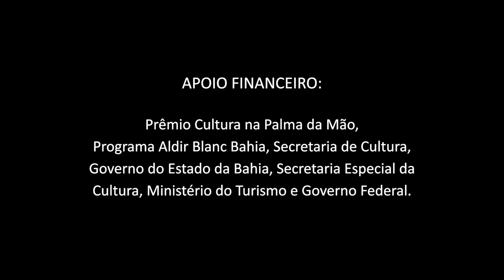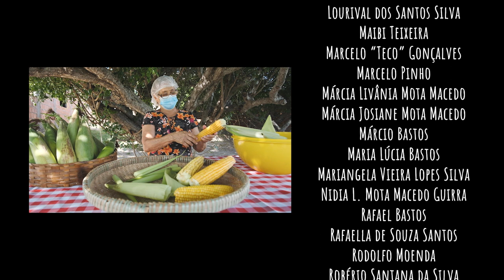PA'MUÑA (documentário, 2022)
*Seleção Oficial SaranCine 2023, distrito de Sarandira, Juiz de Fora-MG*
*Seleção Oficial Mostra Clandestina 2024 - Mulheres Água, cidade de Goiás-GO*

Alimentar-se vai além das necessidades fisiológicas humanas. É um ato que carrega consigo culturas milenares e simboliza tradição e sabor. Sendo como um só, alimento e ser humano escrevem juntos a história da vida, em que a cultura dos povos está marcada pela sua alimentação.

Dona Elenita é nossa personagem principal, que fabrica derivados do milho há mais de 35 anos para serem comercializados na Feira Livre de Jacobina e criou sete filhas através da arte de transformar o milho em diversos quitutes que fazem parte da cultura local.

O projeto tem apoio financeiro do Estado da Bahia através da Secretaria de Cultura (Prêmio Cultura na Palma da Mão/PABB) via Lei Aldir Blanc, redirecionada pela Secretaria Especial da Cultura do Ministério do Turismo, Governo Federal.

Feeding is much more than a human physiological need. It is an act that carries with it ancient cultures and symbolizes tradition and flavor. Together as one, food and human beings write the history of life, in which the culture of people is marked by its way of feeding.

Dona Elenita is our central character, who has been working with corn-derived products for over 35 years. These products are sold at the Street Fair in Jacobina. She raised 7 daughters through the art of transforming corn into a variety of delicacies that are part of the local culture.

The project has financial support from the State of Bahia through the Secretary of Culture (Prêmio Cultura na Palma da Mão/PABB) Aldir Blanc Law, redirected by the Special Secretary of Culture of the Ministry of Tourism, Federal Government.

Alimentarse es mucho más que una necesidad fisiológica humana. Es un acto que lleva consigo culturas milenarias y simboliza tradición y sabor. Como uno solo, alimento y ser humano escriben juntos la historia de la vida, donde la cultura de los pueblos está marcada por su forma de alimentarse.

 Doña Elenita es nuestra protagonista, quien lleva 35 años elaborando derivados del choclo que son vendidos en la Feria Libre de Jacobina. Ella ha criado a sus siete hijas por medio del arte de transformar el choclo en diversos manjares que forman parte de la cultura local.

El proyecto cuenta con el apoyo financiero del Estado de Bahía a través de la Secretaría de Cultura (Prêmio Cultura na Palma da Mão/PABB) a través de la Ley Aldir Blanc, redirigido por la Secretaría Especial de Cultura del Ministerio de Turismo, Gobierno Federal.

Lírian Mota

Realização
Manufatura de Imagens

Narração
Lírian Mota

Luciano Carcará

Entrevistas
Lírian Mota
Luciano Carcará

Lírian Mota
Luciano Carcará

Texto e Pesquisa
Lírian Mota
Luciano Carcará

Som Direto
Lírian Mota
Luciano Carcará

Montagem
Lírian Mota
Luciano Carcará

Luciano Carcará

Rodolfo Moenda

“Panhamo”
Composição: Rodolfo Moenda
Percussões: Marcelo Pinho
Programações: Rodolfo Moenda
Gravado no Estúdio Afrosônico

“Valei-Me Deus”
Composição: Rodolfo Moenda
Percussões: Marcelo Pinho
Violão, Teclados e Programações: Rodolfo Moenda

Gravação de narração
Studio Plus+
Técnico de Gravação e Edição
Davison Biola

Fotografia Still
Lírian Mota

Making Of
Lírian Mota
Virna “Nina” Mota

Design Gráfico e motorista
Luciano Carcará

Emanuelle Oliveira

Legendas
Laís de Sá

Tradução para Inglês e Espanhol
Herbert Cortez

Agradecimentos
ALan Rios
Antônio Soares do Nascimento
Davison Biola
Djalma Fiuza
Elenita Mota Macedo
Fábio Mendes
Francisco Argueiro
Geraldo Oliveira
Gessica Abade
Joanita da Luz Oliveira
João Antônio da Luz Oliveira
Joaciclei Lucio de Souza
Josemar Bispo dos Santos
Liamara Denise Mota Macedo
Lourival dos Santos Silva
Maibi Teixeira
Marcelo “Teco” Gonçalves
Marcelo Pinho
Márcia Livânia Mota Macedo
Márcia Josiane Mota Macedo
Márcio Bastos
Maria Lúcia Bastos
Mariangela Vieira Lopes Silva
Nidia L. Mota Macedo Guirra
Rafael Bastos
Rafaella de Souza Santos
Rodolfo Moenda
Robério Santana da Silva
Sandreia G. Nunes
Silvia Lidiane Mota Macedo
Valdemar da Silva
Verena Gila Fontes
Virna Maira Mota Macedo Guirra
Viviane Maria Mota Macedo
Wayne Benedito

Povo de Jacobina-BA
Feira Livre de Jacobina
Estúdio Afrosônico
Studio Plus+
UNEB - Universidade do Estado da Bahia